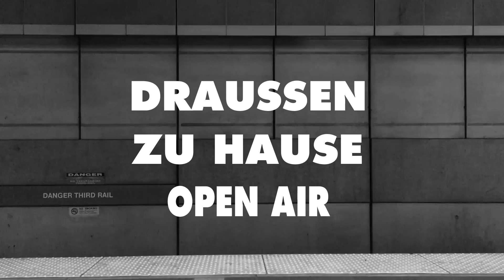Draußen zu Hause Open Air & Indoor at Ipse ! Mit OXIA ! May 21st Ipse Berlin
Berlin, the place to be for a reason, not only but especially if you are into proper electronic music. Here, where we've found a new home base since last year we can finally welcome you to our first indoor & outdoor party at IPSE, one of Berlin's coolest locations without a doubt on May 21!
Behind the decks we gather some of our closest label friends: OXIA, Alex Flatner, Hermanez, Kotelett&Zadak, AGENT, Click | Click, Benny Grauer and mapro.
Let's kick off summer together, save the date and see you

Draußen zu Hause meets Circle Music Open Air ♥ (Open Air Floor & Indoor Floor)

ENDLICH ! Das erste Draußen zu Hause Open Air 2016 mit Oxia dem Producer Star aus Frankreich.

* Oxia (8bit)
* Alex Flatner (Circle Music, Poker Flat)
* Hermanez (Circle Music, Aela)
* Kotelett & Zadak (Circle Music, Exploited Ghetto)
* Agent (Get Physical)
* Click Click (Cajual Records)
* Benny Grauer (Deep Circus)
* Mapro (Circle Music)

Lasst uns zusammen sein und lade deine Freunde ein ♥